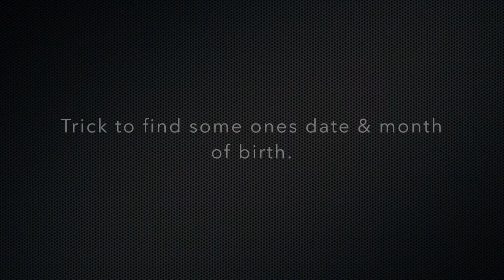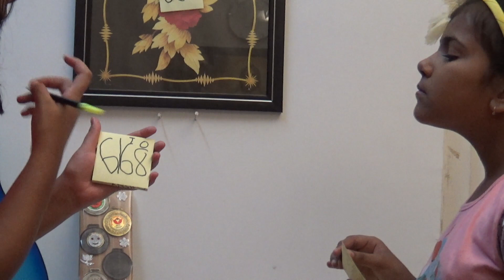Vedic Math Tricks:How to find someone date of birth?